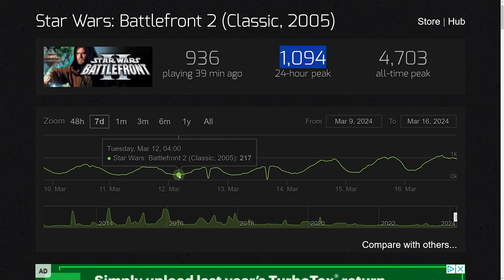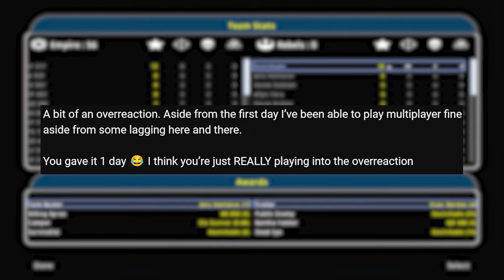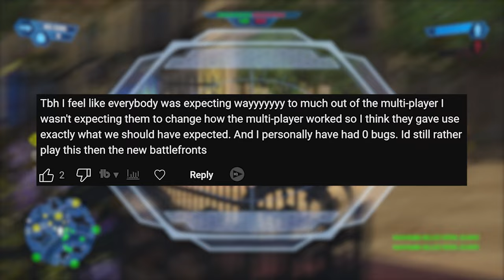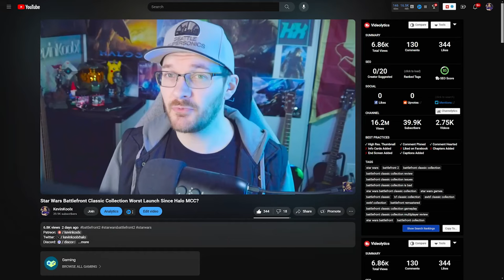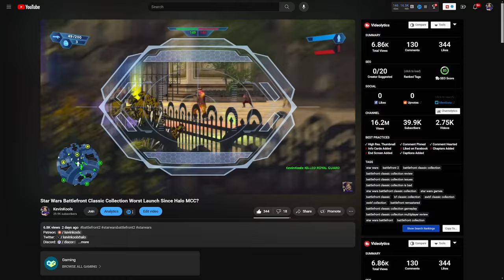You're OVERREACTING About Star Wars Battlefront Classic Collection!